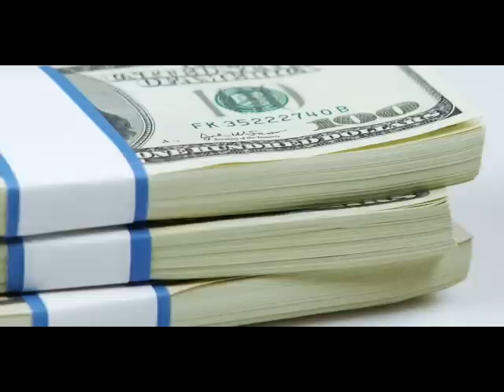KING SUMO- BANDZ 3.6 POLITICAL PROMO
SHORT PROMO OF KING SUMO SONG BANDZ,SHOUT OUT TO THE DREAM ACT AND OBAMA BIDEN 2012!